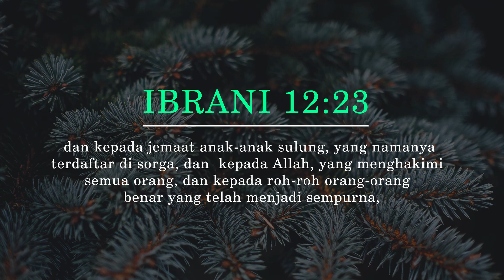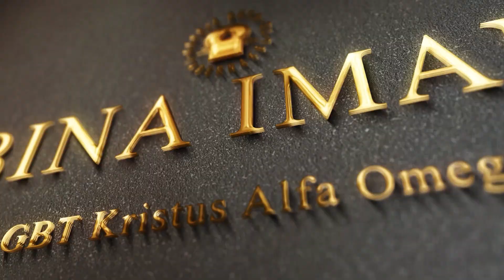Bina Iman : Syarat Perkumpulan Yang Meriah - Pdt. Ir. Timotius Subekti